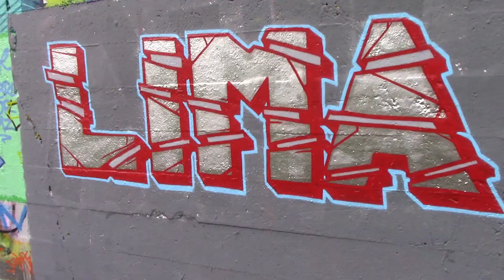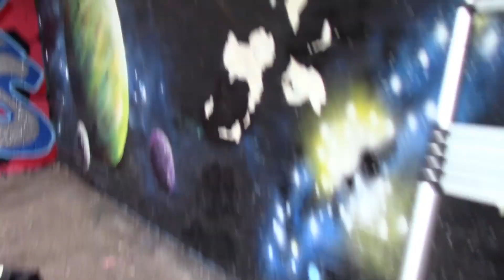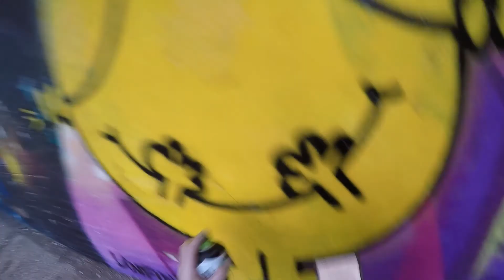COOL CHARACTERS (basic)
A damp day and a need to paint meant that I headed to my local permission wall to paint.

Some simple characters were produced to cover up some wall which was uncovered by kids ripping flakey paint off the wall.